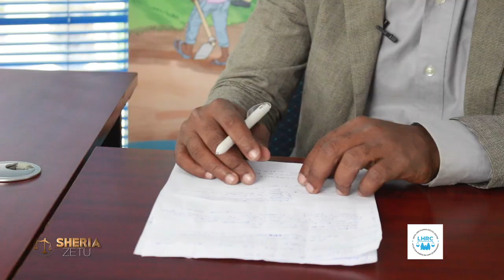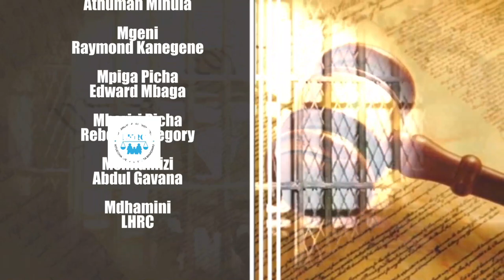CHANGAMOTO ZA MFUMO WA HAKI JINAI: NDANI YA SHERIA ZETU